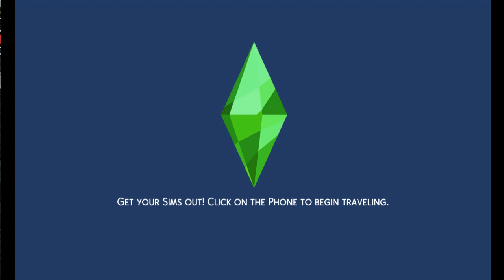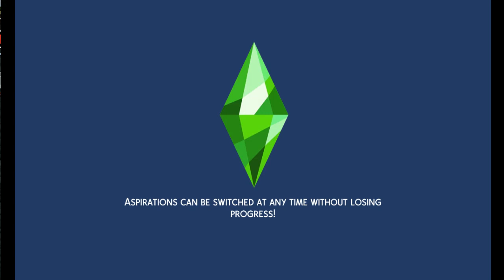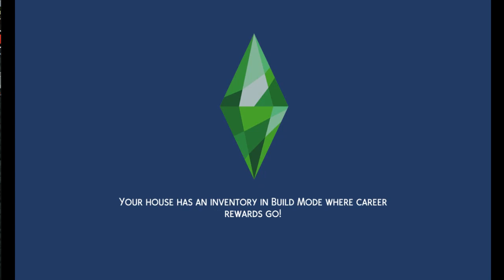sims 4:flora texts cherry to attend her first festival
cherry is just watching tv typically while keith works on some jokes for his job and etc, but he slept a little too much and had to rush quickly to work! Then cherry gets a text from flora about the geek con festival and decides to try it, after that. stella contacted cherry as she is in love with a guy.